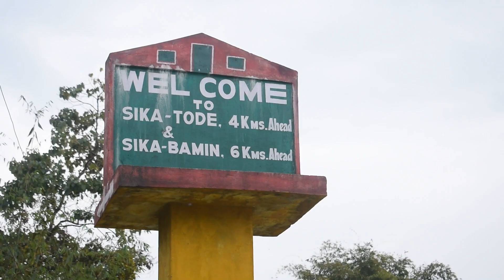Gomsi Rani - An Ancient Archaeological Site| Sika Tode || East Siang || Arunachal Pradesh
Gomsi is an ancient archaeological site located between Rani Village and Sika Tode in East Siang District, Arunachal Pradesh, India. It is associated with the 13th-century Chutiya Kingdom, which was located at the field of Rani Village, about 15 km from the town of Pasighat. Here we meet up with T.Tasing one of the discoverers of the Gomsi Rani. The site was initially located in his field itself.